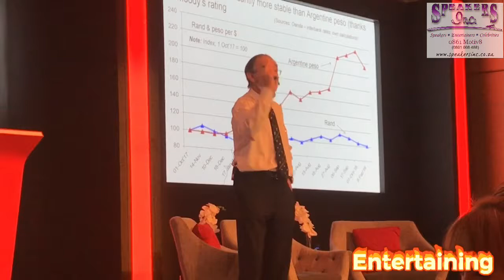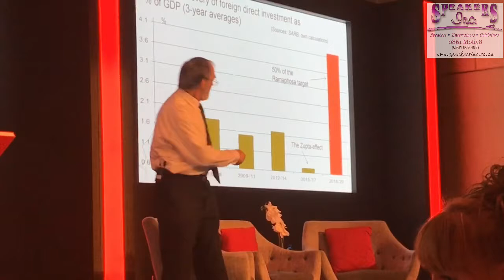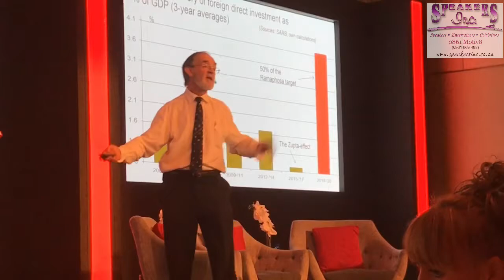Dr Roelof Botha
Dr Roelof Botha’s broad experience includes management accountant of a listed industrial company, financial editor of a daily newspaper, economic policy advisor in the Department of Finance, senior economics lecturer at the University of Pretoria & University of Johannesburg, chief economist of the South African Federated Chamber of Industries, and visiting lecturer at the Gordon Institute of Business Science (GIBS) & Tshwane University of Technology.